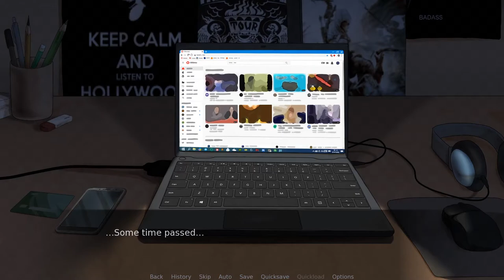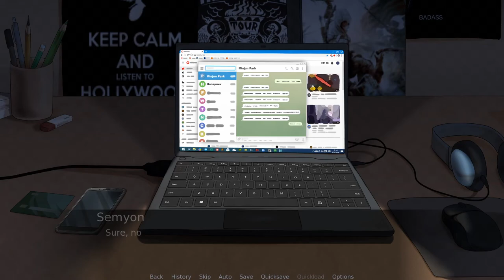Escape to Moscow trailer